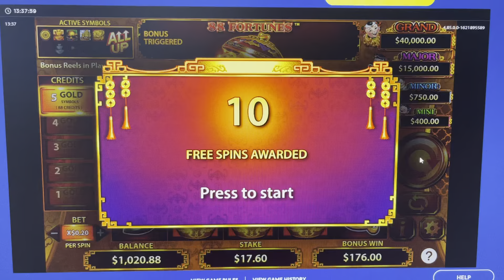SLOT JACKPOT BONUS GAME OLG.CA 88 FORTUNE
I'm Kenner from Toronto, Ontario Canada.

I recently decided to start a youtube channel. I will be posting  random videos of my life; as well as, some of my casino experiences.  I will be posting my major slot/casino jackpot wins in full/part video and some random videos for your enjoyment!